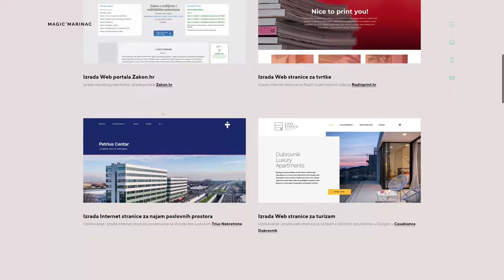Web design studio MagićMarinac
Web design studio MagićMarinac by MagićMarinac From Croatia.
This is MagićMarinac. Creative studio specialized in Web Design, Development, and Branding.